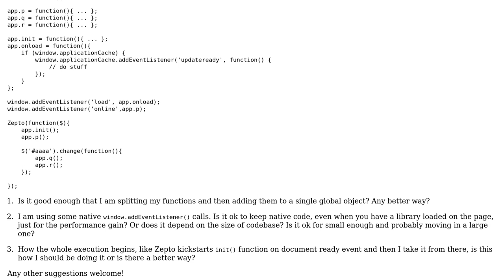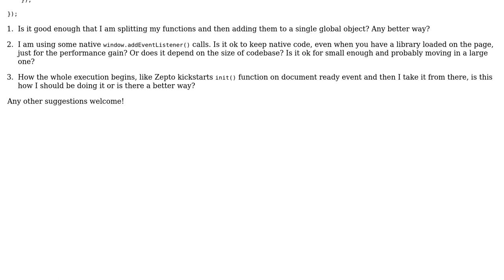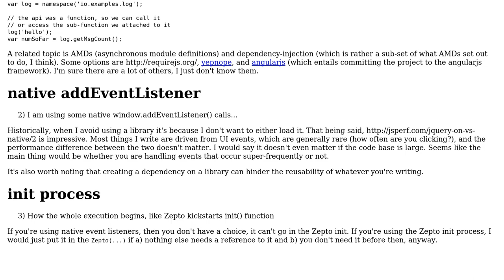Structure JavaScript code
With thanks & praise to God, and with thanks to the many people who have made this project possible! | Content (except music & images) licensed under CC BY-SA | Music | Images & others | With thanks to user tiffon user Jamal user Ashfame and the Stack Exchange Network Trademarks are property of their respective owners. You are responsible for your own actions.